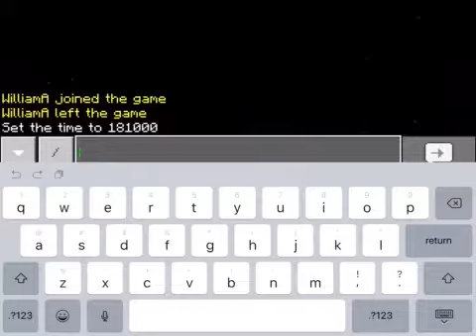Playing minecraft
Execpt is. Boring MCED Because the school only let us use that app
I build the house with out the video and it my own design not from youtube